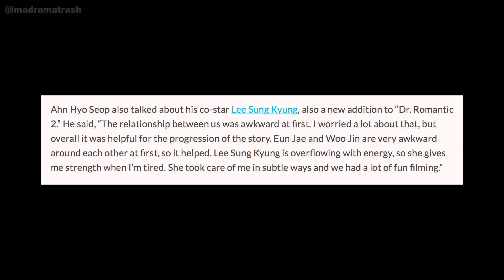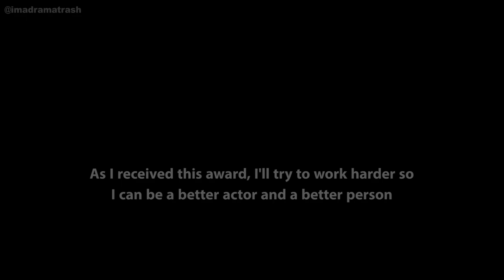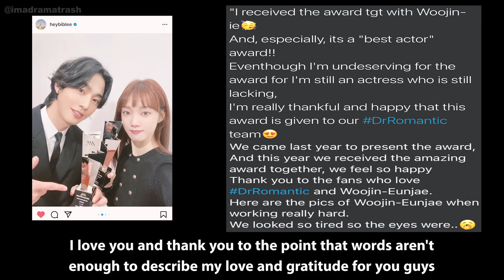Happy 1-year anniversary of Dr. Romantic 2 and AhnLee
Happy Dr. Romantic 2's 1-year anniversary.
Happy 1 year with AhnLee, the best couple in my heart, the only 우진은재 who saved my 2020.
Let's see each other again, soon. Smiling face with 3 hearts